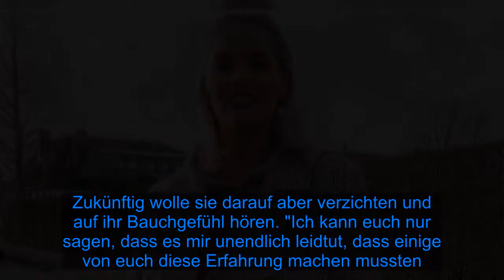Konfektionsgrößen-Frust: Fans enttäuscht von Angelina Kirsch - Fox News